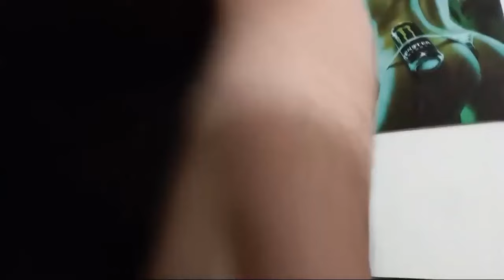20240319 Queen Cobra is live! 4TkZVbcj4BA